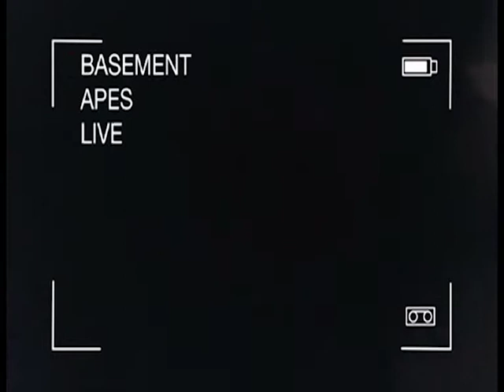Basement Apes Live - Plum Green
First performance of Episode 26 featuring Plum Green.